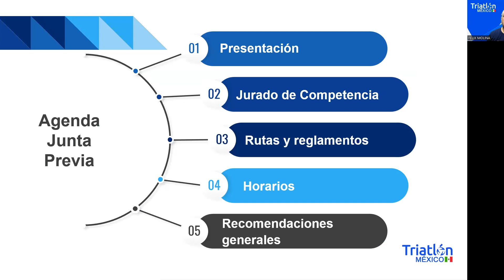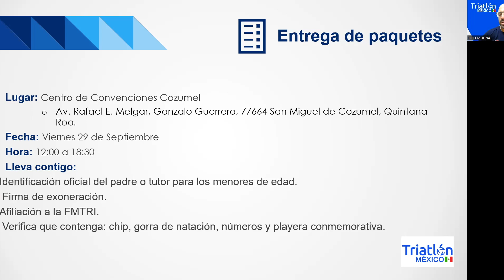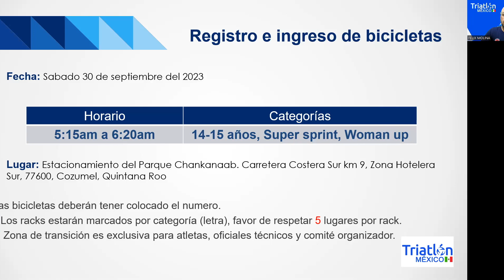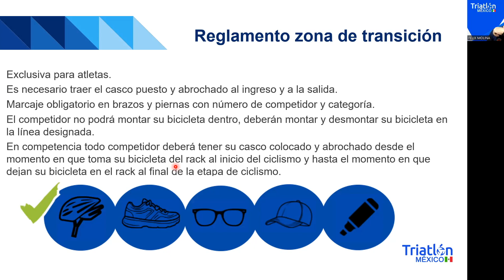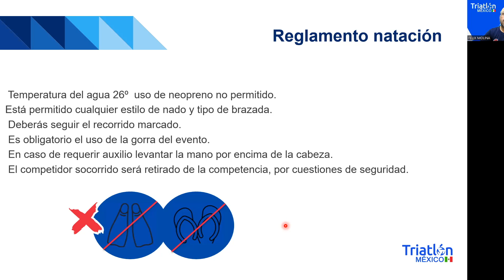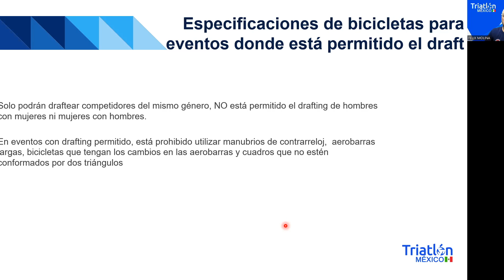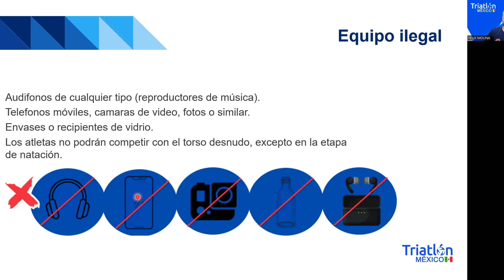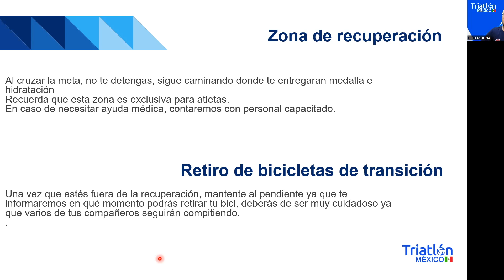AsTri Cozumel 2023 14-15 / Súper Sprint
Si compites en el AsTri Cozumel 2023, en la categoría 14-15 o Súper Sprint, te invitamos a ver tu junta previa, un video clave para ti.